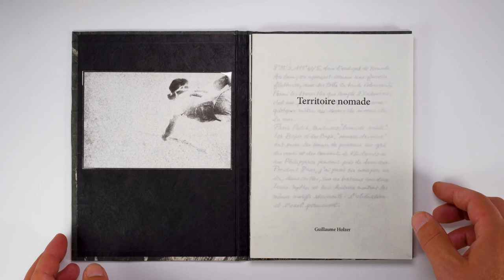Territoire Nomade - Handmade photobook - Guillaume Holzer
My handmade book ‘Territoire Nomade’ along with gum bichromate original print on 100% cotton Fabriano Artistico 300g, different for each book.

Consisting of 41 photographs printed on delicate handmade japanese paper Murakumo Kozo 42g, with an appealing beauty and lasting organic charm and cover on handmade Abaca pulp, coptic stitch binding.

The photographs were taken in a small village in the Komodo Archipelago, were I used to live and work for many years for coral reef conservation and community empowerment.

The foundation of this book is the synthesis of personal writings and sketches, excerpts from my log book. It serves as a journey into the relationship between place, mobility, and identity, inviting the reader to traverse the realms of nomadism through the story of the Bajau and Bugis communities.

The function of deterritorialisation is defined as « the movement by which one leaves a territory », also known as a « line of flight », but deterritorialisation also « constitutes and extends » the territory itself.Book available with a print or the book and prints can be purchased separately.
Handmade book in an edition of 30 copies numbered and signed. Number 1 to 10 are made with Kozo Murakumo 42g paper, 11 to 30 are made with Fedrigoni Arena Ivrory 70g paper.

Each book measures approximately 14×20 cms, varying slightly from book to book.

Available @mep.paris @librairiedupalais
DM for further details